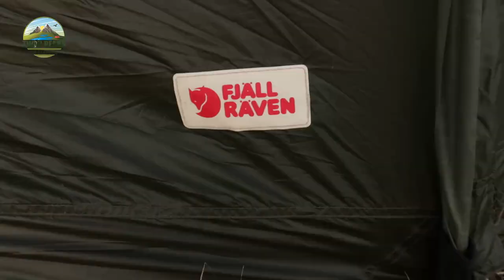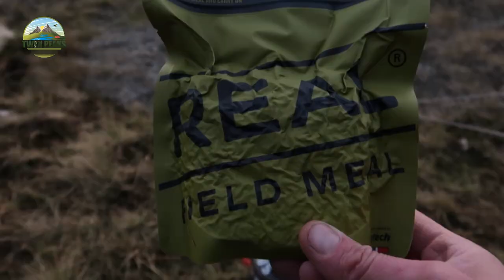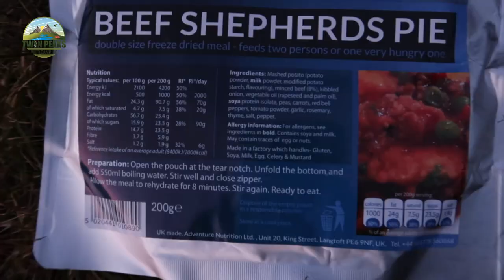Snowdonia Wild Camp | Twin Lake | Tarptent Scarp 1 | Fjallraven Abisko 2 Lite | Adventure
Mark & Simon are joined by Danny from Rush Outside Wales (check out his channel link below) we hike up from Nant Gwynant towards the lake starting with a steep ascent and a three mile hike over boggy ground before reaching the lake.

The area around here is stunning and we had an amazing camp by Llynnau Dywaudden before heading back out.